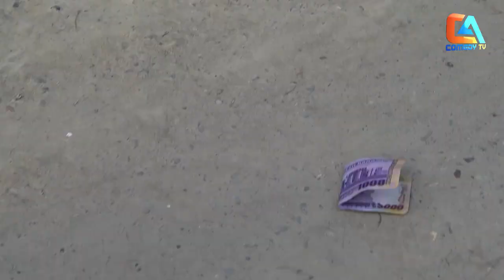লোভী ঢাকাইয়া মাল | চিকন আলীর কৌতুক | Chikon Ali natok | New Comedy | Bangla comedy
লোভে ধ্বংস করে দিলো সব ভিডিও টি দেখুন বুজতে পারবেন